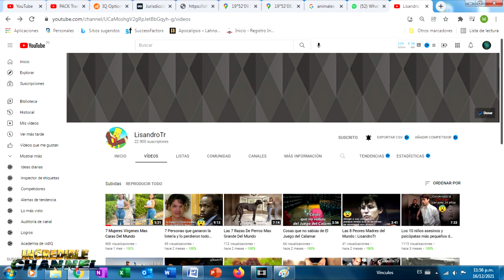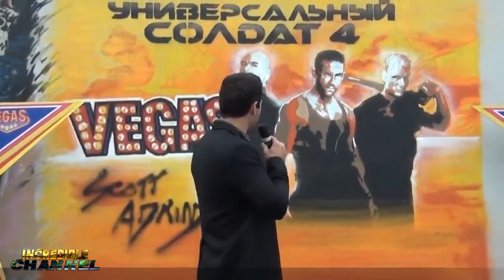Los 10 MEJORES ACTORES Que saben Marciales de todos los tiempos (parte 2)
NO.10- CHUCK NORRIS
NO.9-JACKIE CHAN
NO.8- TONY JAA
NO.7- WESLEY SNIPES
NO.6-YET LI
NO.5-DONNIE YEN
NO.4-MICHAEL JAY WHITE
NO.3-SCOOT ADKINS
NO.2- JEAN CLUDE VAN DAMME
NO.1- BRUCE LEE

COLABORACIÓN CON EL  CANAL DE LISANDRO TERRERO